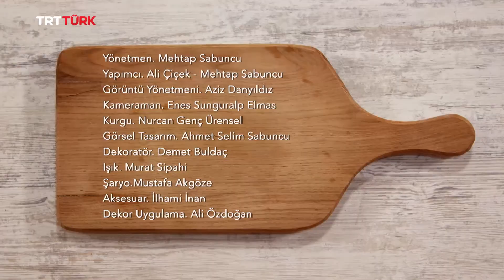Pezzik Cacığı Tarifi (Meze) | Memleket Lezzetleri - 3. Bölüm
Memleket Lezzetleri'nde bugün pezzik cacığı tarifini paylaşıyoruz. 🥘

Pezzik Cacığı Tarifi Malzemeleri:
1/2 su bardağı pilavlık bulgur,
1 büyük soğan,
2 adet közlenmiş kırmızı biber,
1 adet haşlanmış pancar,
1 yemek kaşığı domates salçası,
1 kase yoğurt - 1 diş sarımsak,
1/2 su bardağı ceviz,
1/2 çay bardağı zeytinyağı,
Karabiber - Tuz